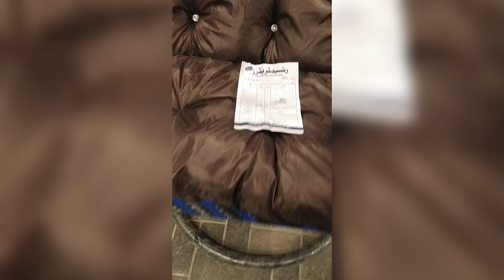swing hanging jhula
Swing hanging jhula the best quality 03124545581